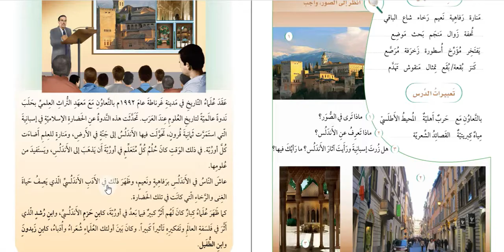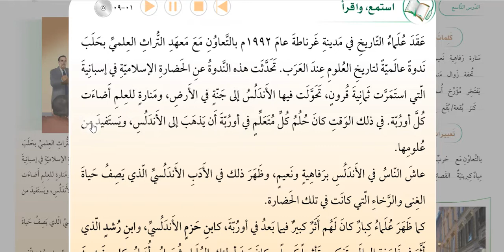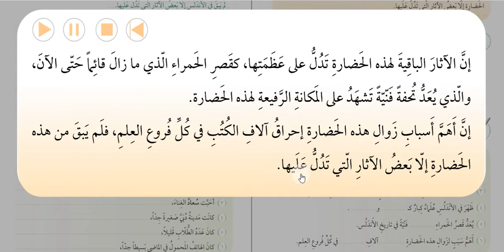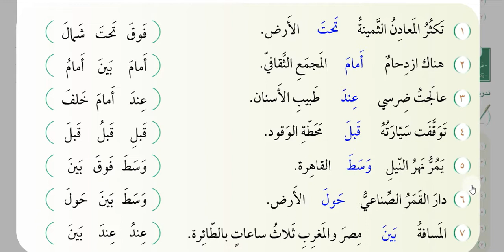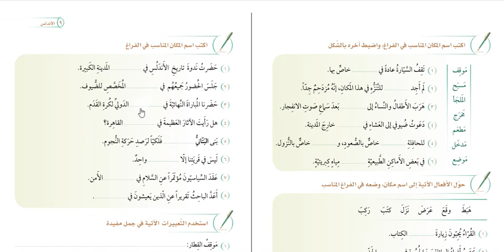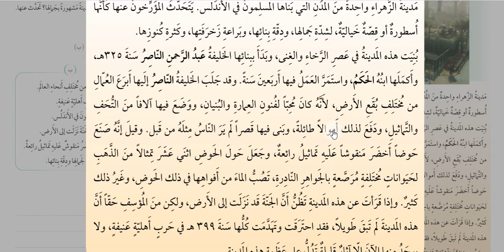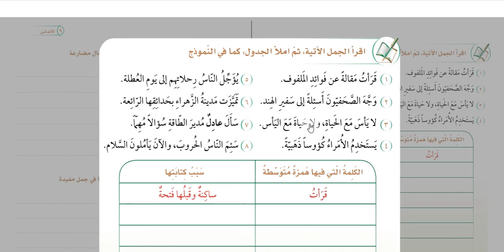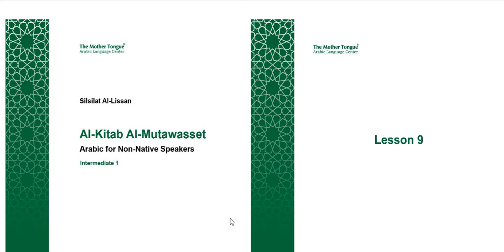Muharrem Ertaş Silsiletullisan 3. kitap 1. bölüm 9. ünite Endülüs